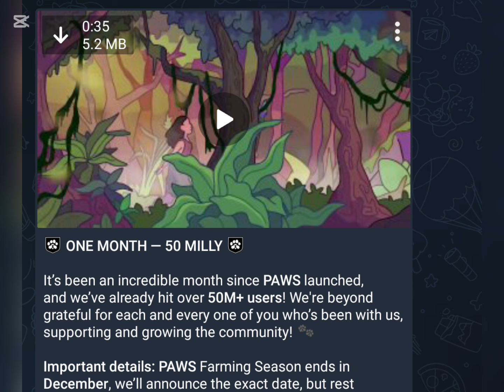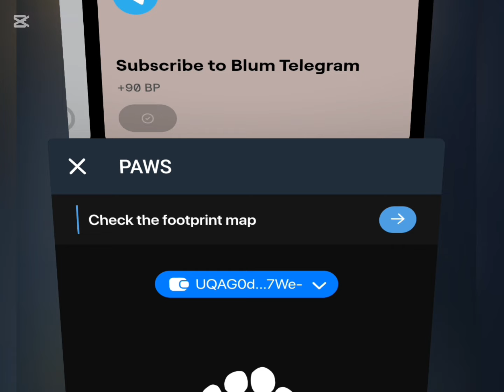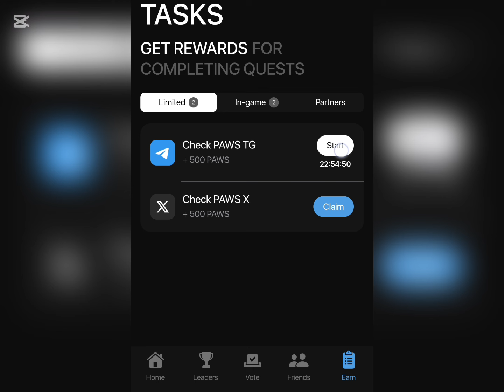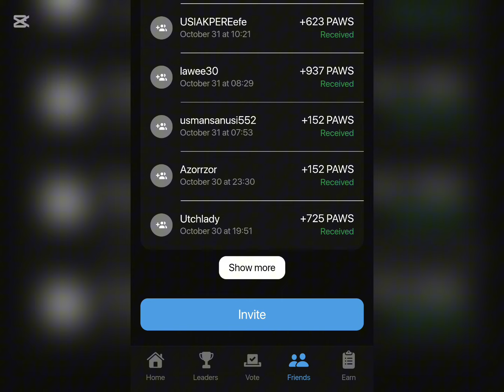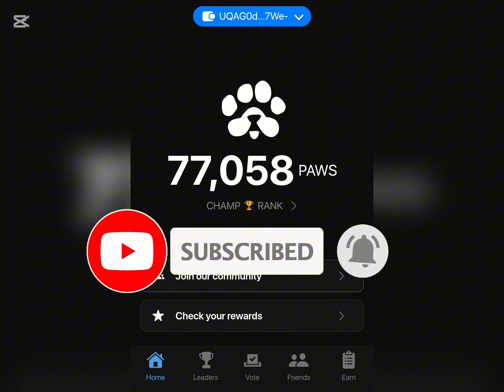Paws Airdrop Listing Update: Paws Listing Date Announced (DO THIS TO SECURE YOUR AIRDROP)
Paws Airdrop Listing Update 🔥
The wait is over! The Paws Airdrop listing date has finally been announced. In this video, we’ll walk you through everything you need to know about the Paws token listing.